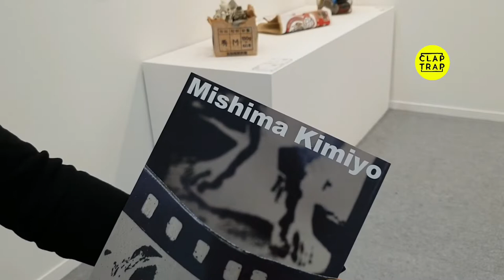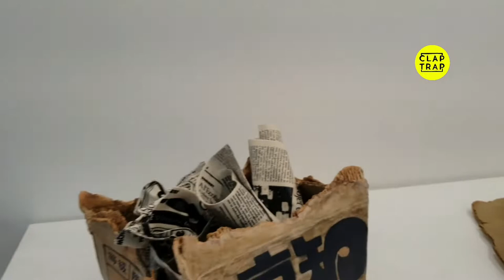CERAMIC ART WORK | AMAZING ART BY 87 YEARS OLD ARTISTE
Mishima Kimiyo is 87 years old artiese who may appear short  but hold a gigantic position in the international art fraternity. Her work of reshaping raw ceramic into art is internationally renowned and awarded with many international and Japanese  Government. Her work is available  to buy but only on special request to the agency.